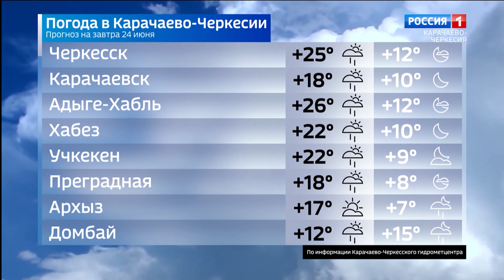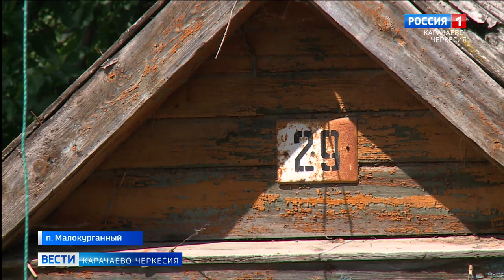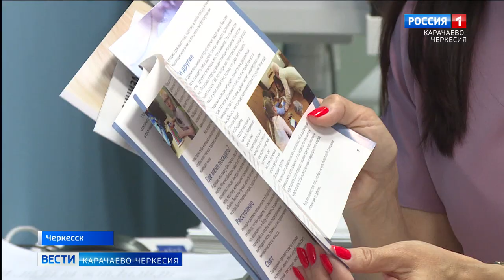Вести Карачаево-Черкесия 23.06.2022